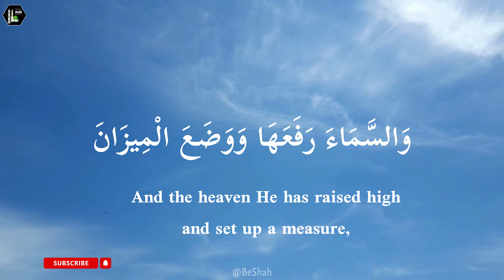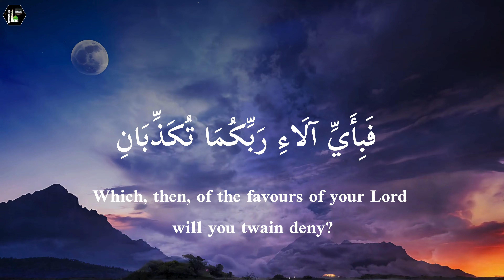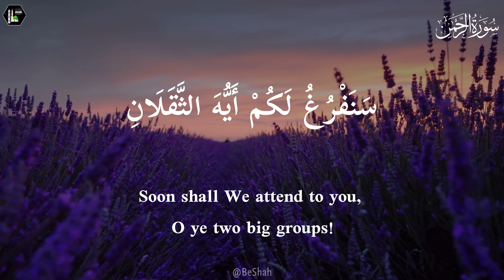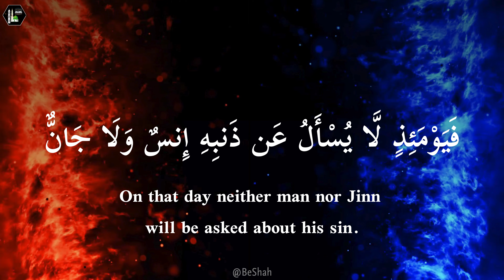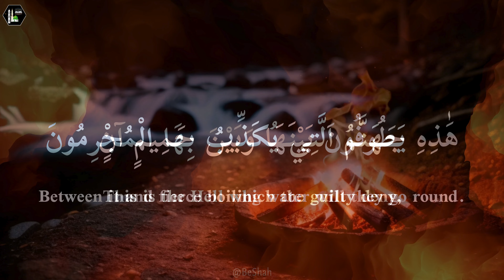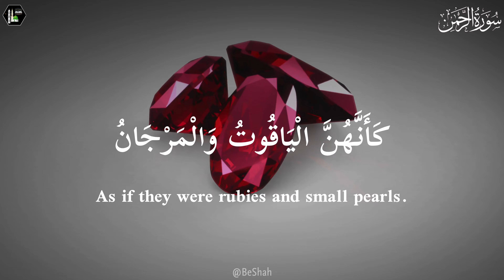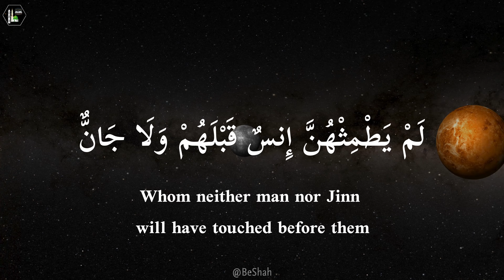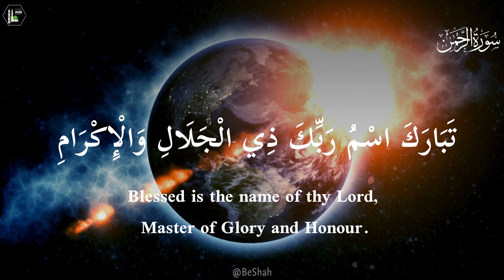Surah Rahman Full | Healing Quran | Surah Rahman with English Subtitles | سورة الرحمن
Al Quran | Surah Rahman Full | Beautiful Recitation of Surah Ar-Rahman | سورة الرحمن

Recitation of Surah Rahman - Ayah by Ayah

In this video,  Surah Rahman is recited, the 55th chapter of the Holy Quran, in a peaceful and clear voice. The video is broken down into individual ayat (verses) to help you follow along, reflect, and understand the beauty and meaning of each verse. Surah Rahman is known as the "Ar-Rahman" (The Beneficent), reminding us of Allah’s countless blessings and mercy.

The Beauty and Benefits of Surah Ar-Rahman

Surah Ar-Rahman, often referred to as “The Most Gracious,” holds a special place in the hearts of believers. It speaks of Allah’s infinite mercy and blessings, reminding us of the countless favors He has bestowed upon us.

Here are some of the profound benefits of reciting Surah Ar-Rahman:

Spiritual Tranquility
The recitation of Surah Ar-Rahman brings peace and calmness to the soul. The repetitive phrase, “Which of the favours of your Lord will you deny?” instils gratitude and helps you reflect on the blessings in your life.

Healing and Well-Being
It is believed that Surah Ar-Rahman holds healing properties, bringing relief from physical and emotional distress. Its verses contribute to a sense of well-being, restoring balance to both body and mind.

Protection from Evil
Reciting Surah Ar-Rahman acts as a protective shield against evil influences. It serves as spiritual armor, safeguarding your faith and guarding you from harm.

Forgiveness and Mercy
This Surah emphasizes Allah’s boundless mercy. When recited sincerely, it serves as a powerful plea for forgiveness and a path to repentance, offering hope and the promise of mercy.

Connection to Nature and Creation
Surah Ar-Rahman beautifully portrays the wonders of creation, asking, “Which of the favors of your Lord will you deny?” It enhances your appreciation of the world around you and strengthens your connection with Allah’s creation.

Increase in Sustenance
The blessings of Surah Ar-Rahman extend to both spiritual and material wealth. Reciting it regularly with devotion is believed to bring prosperity and an increase in sustenance.

Closer Relationship with Allah
Ultimately, the recitation of Surah Ar-Rahman strengthens your bond with Allah. It fosters intimacy with the Divine, drawing you closer to His mercy and love.

Surah Ar-Rahman is a constant reminder of Allah's grace, mercy, and the gifts that surround us every day. Listening to or reciting it regularly can bring immense spiritual, emotional, and physical benefits.

Hadith on Surah Ar-Rahman
It was narrated that the Prophet (peace and blessings be upon him) recited Surah Ar-Rahman to the Jinn, and when he would recite the verse “Which of the favors of your Lord will you deny?” they would respond, “There is nothing among your bounties that we can deny, all praises belong to Allah.”

Let this Surah bring peace, gratitude, and protection to your life, InshaAllah.

I hope this recitation brings peace and spiritual reflection to all who listen.

Quran Tilawat
Surah Rahman
Surah Rahman recitation
Quran recitation
Quran Ayat recitation
Quran recitation for peace
Islamic videos
Spiritual Quran recitation
Best Surah Rahman recitation
Quran recitation in clear voice
Quran for kids
Learn Quran Surah Rahman

Quran
Quran recitation
Holy Quran
Quran Tilawat
Learn Quran
Quran full recitation
Quran with subtitles
Listen to Quran
Quran verses
Quran study
Quran audio
Quran online
Quran teaching
Quran surahs
Benefits of Quran
Quran reading

تلاوة القرآن
سورة الرحمن
تلاوة سورة الرحمن
تلاوة القرآن الكريم
تلاوة جميلة للقرآن
سورة الرحمن مع الترجمة
تلاوة آيات القرآن
تلاوة القرآن الكريم كاملة
تلاوة سورة الرحمن كاملة
تلاوة القرآن بصوت جميل
تلاوة القرآن للهدوء
تلاوة روحانية للقرآن
فيديوهات إسلامية
تلاوة القرآن للتأمل
أفضل تلاوة سورة الرحمن
تلاوة القرآن بصوت واضح
القرآن للأطفال
تعلم تلاوة سورة الرحمن
محتوى إسلامي
فوائد سورة الرحمن

القرآن الكريم
تلاوة القرآن
تعليم القرآن
حفظ القرآن
ترتيل القرآن
آيات القرآن
تفسير القرآن
القرآن للأطفال
تلاوة جميلة للقرآن
تعلم القرآن
قراءة القرآن
قرآن كريم
فضل القرآن
صوت القرآن
القرآن بصوت جميل
القرآن بصوت هادئ
قرآن كامل
سور القرآن
آيات قرآنية
قصار السور